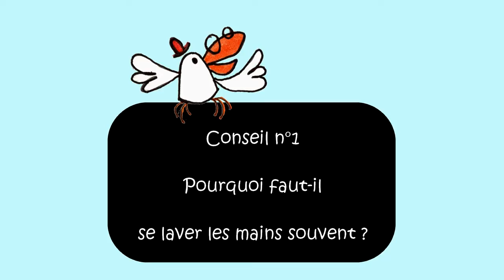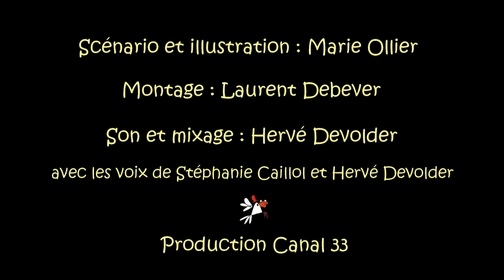Les bons conseils de Hétoc le toucan. n°1 : se laver les mains.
Conseil n°1 : "Tu ferais bien de te laver les mains !"
Vidéo éducative.
Prix mission mains propres 2014 décerné par le Ministère de la Santé.